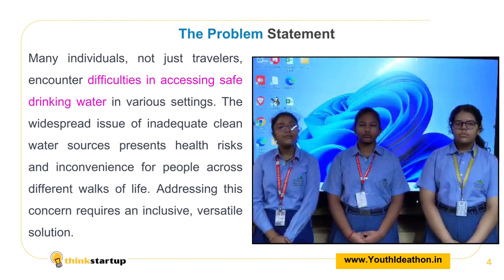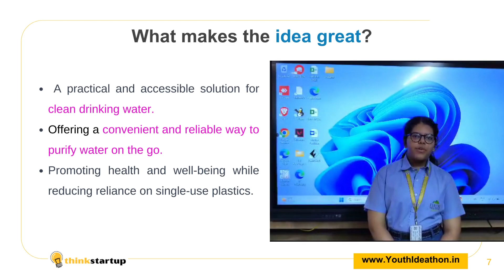V446 - HydroTech Pioneers